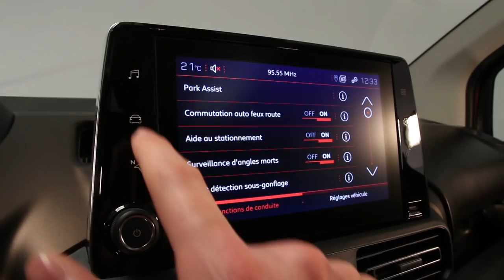Peugeot Rifter 2018 : nos impressions à bord du remplaçant du Peugeot Partner